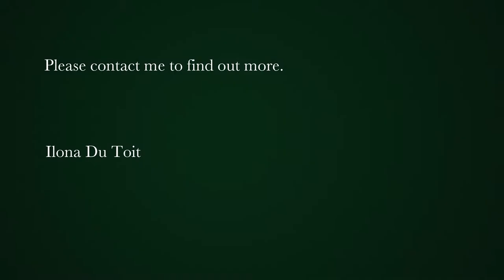4 bedroom house for sale in Churchhaven | Pam Golding Properties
A Holiday Sanctuary
Be one of the privileged few to own a piece of this sanctuary offering views on the aquamarine Langebaan Lagoon experience peace and tranquillity situated in Church haven, part of the West Coast National Park, set in an elevated position overlooking the Lagoon, within walking distance to the main beach, this lovely cottage offering 4 bedrooms en suite and an open plan indoor/outdoor living and a good flow to entertainment patio.
This property is completely off the grid. Own Solar System and water supply.